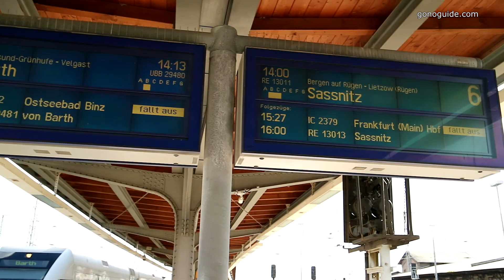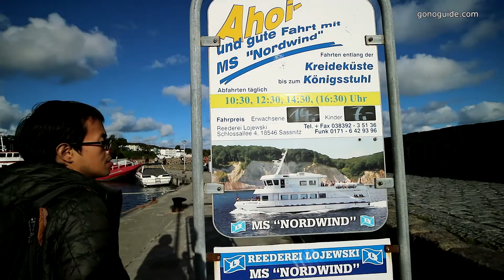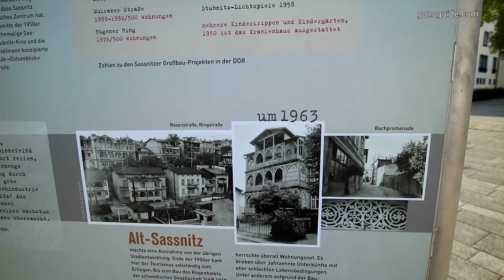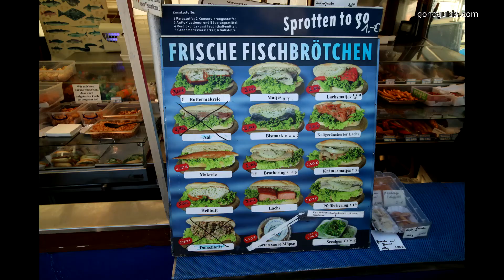GNGSS2 Day 34 (2/2) | ทะเล ท่าเรือ นกนางนวล | Sassnitz | Germany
8 ตุลาคม : หลังจากผ่านเรื่องตื่นเต้น ปัญหาต่างๆในวันก่อนๆ วันนี้ก็ถือว่าเป็นวันที่ท้องฟ้า และทุกๆอย่างเป็นใจให้เราได้พบกับความสุขสมหวัง
ภาพทุกภาพจะยังตราตรึงไว้ในใจ มีความมั่นใจมากขึ้นว่าเราก็สามารถมาเที่ยวที่สวยๆแบบนี้ในหลายๆที่ทั่วโลกได้อีกในอนาคต

0:05 จาก Stralsund ไปต่อกันที่ Sassnitz
1:00 เล่าประวัติเมือง Stralsund
2:15 ถึง Sassnitz
3:45 ถึงเป้าหมาย ท่าเรือ Sassnitz
10:22 ได้เวลากลับ

ไม่มีคำบรรยายใดๆที่ลึกซึ้งเท่าการได้เห็นเอง ป่ะ...ไปดูในวิดีโอนะ